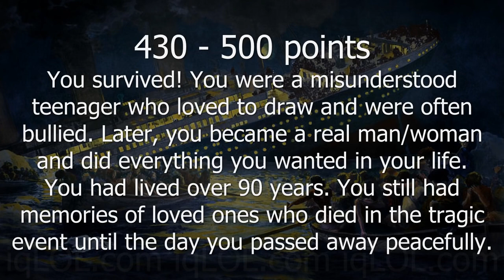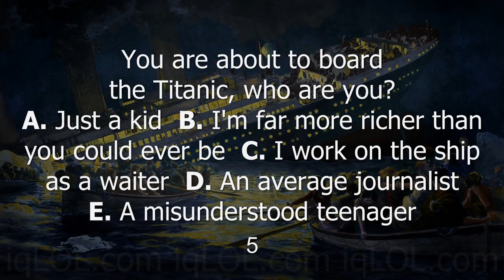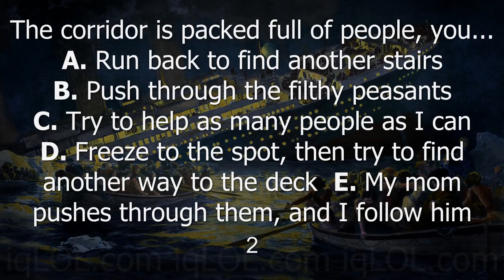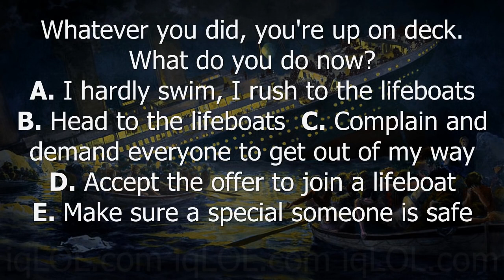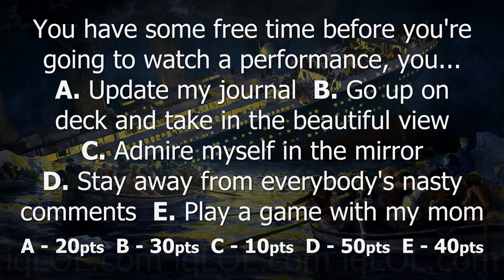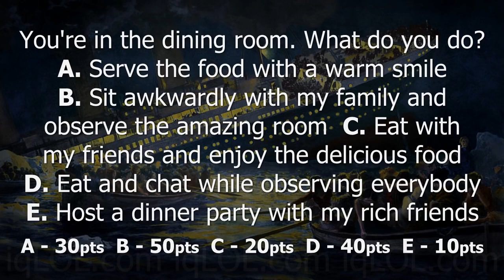Would You Survive The Titanic Sinking Tragedy?